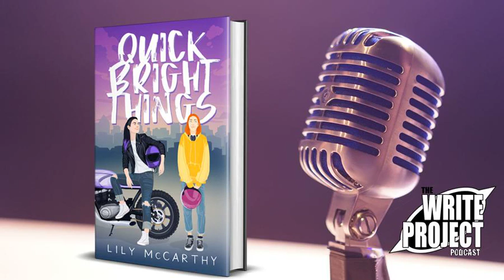Interview with Lily McCarthy of Quick Bright Things | The Write Project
Interview with Lily McCarthy author of the new book Quick Bright Things from Engen Books!

Originally broadcast on December 20, 2021 on CHMR 93.5 FM in St. John's, and on other great stations across the country.